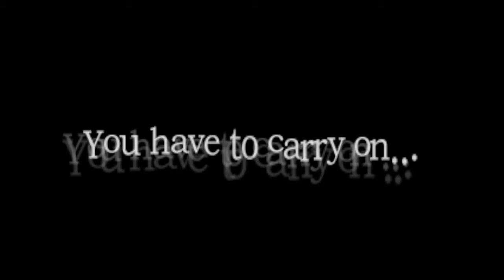See aaannyyy, the monster was here for me